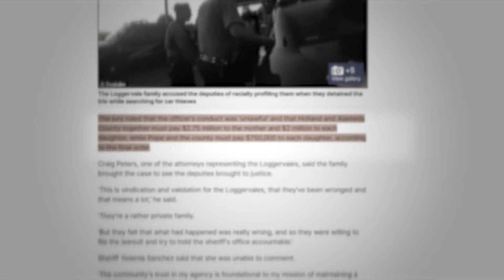When Crooked Cops Take It Too Far..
Today we are taking a look at 3 examples where crooked cops took things too far!